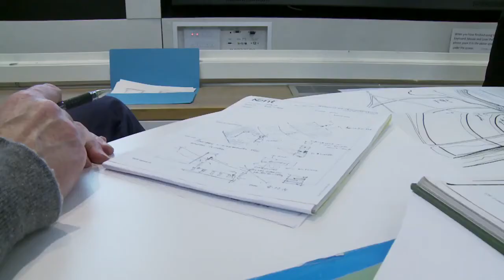Knowledge Transfer Partnerships with Professor Darren Griffin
Professor Darren Griffin from the University of Kent talks about the benefits of embarking on a Knowledge Transfer Partnership (KTP). If you would like to find out more about how you can embark on a KTP with us, visit our